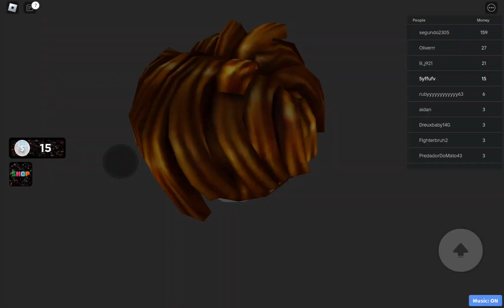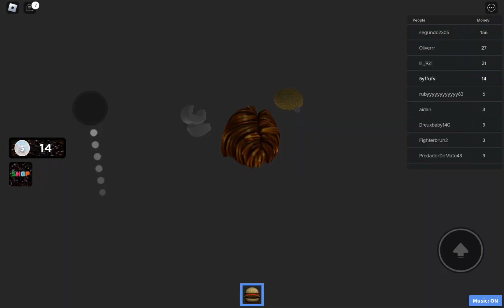the amazing world of gumball part 5/ the end joyful burger